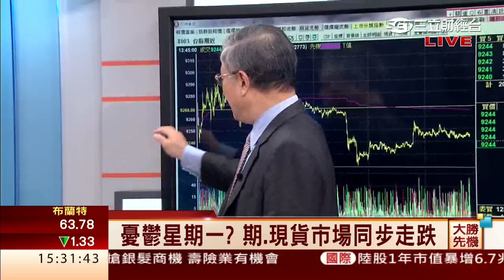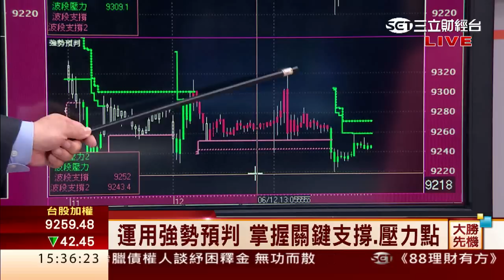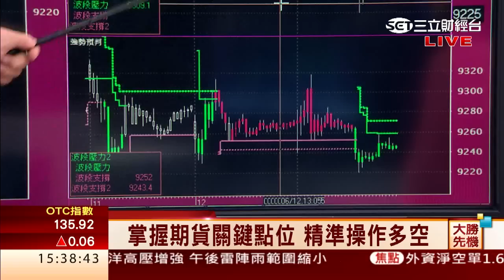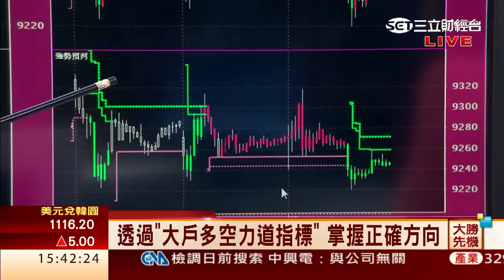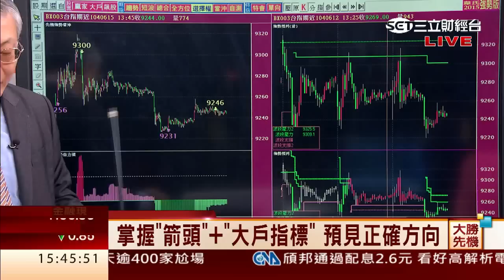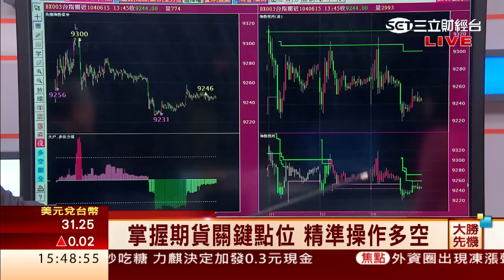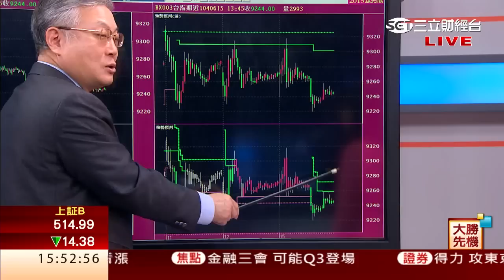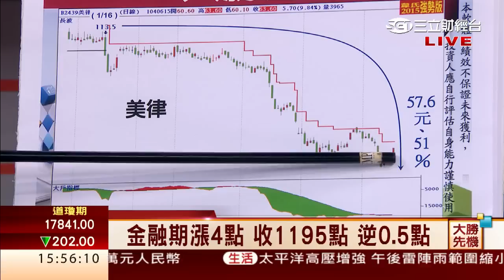韋國慶-0615 期貨市場關鍵操作:掌握波段高低點 ∣大勝先機∣三立財經台CH88